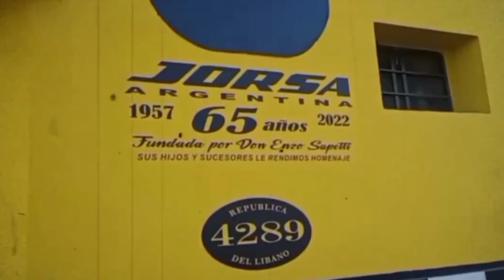DERRAPE DE SECRETOS P10 FABIAN STORINO